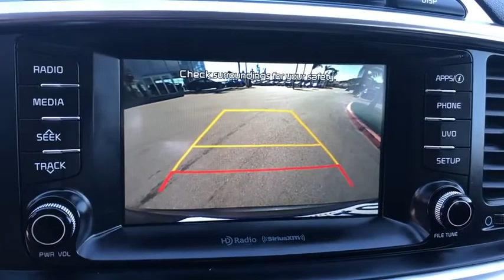2017 Kia Sorento Moreno Valley, Riverside, Beaumont, Banning, Perris CA 200391A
Platinum Graphite Used 2017 Kia Sorento available in Moreno Valley, California at Hyundai of Moreno Valley. Servicing the Riverside, Beaumont, Banning, Perris, CA area.

30 POINTS INSPECTIONS, **NEW BRAKES**, **NEW TIRES**, BALANCE OF FACTORY WARRANTY, BLUETOOTH, BACKUP CAMERA, LEATHER, ONE OWNER CLEAN CARFAX, HEATED SEATS, LOCAL TRADE, KEYLESS ENTRY, ALLOW WHEELS, 110V Power Inverter, Auto Up/Down Passenger Window, Chrome Roof Rails, EX V6 Premium Package, Hands-Free Power Liftgate, LED Interior Lighting, Power Folding Outside Mirrors. Clean CARFAX. CARFAX One-Owner. Platinum Graphite FWD 6-Speed Automatic with Sportmatic 3.3L DOHCbrbrbrSee How We Make the Difference at Hyundai of Moreno Valley, Providing Hyundai Drivers from Moreno Valley, San Bernardino, Hemet, Redlands, and Riverside CA With a Quality Experience.brbrReviews:br  * Controls are easy to operate; cabin is well-made and attractive; second-row seats are versatile and comfortable; strong value proposition; excellent warranty; top crash-test scores. Source: Edmunds